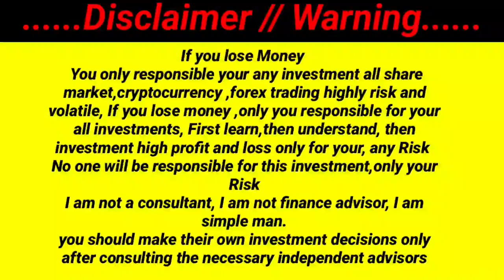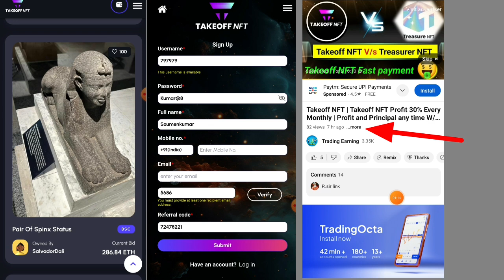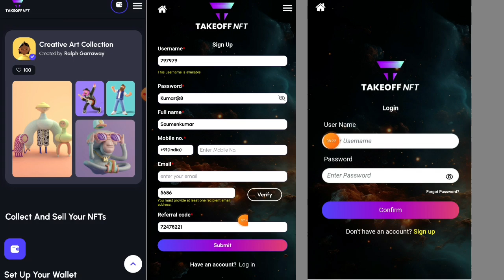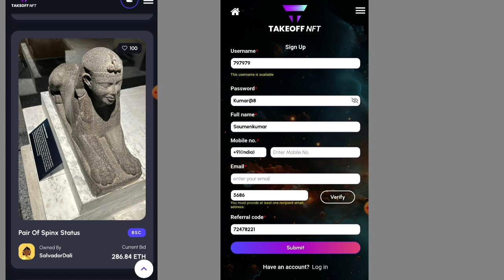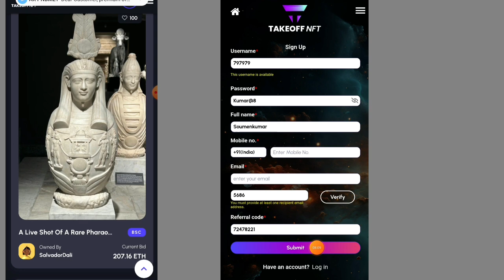Takeoff NFT A/c Opening and joining all Easy Process | Takeoff NFT A/C Opening Process and Trading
রেফারেল কোড এর জন্য মেসেজ করো

Your queries.

Takeoff NFT Review
Takeoff NFT full Business Plan
What is Takeoff NFT
Takeoff NFT principal Withdrawal
Takeoff NFT profit Withdrawal
Takeoff NFT Scam
Takeoff NFT fake or real Bengali
Takeoff NFT real or fake Hindi
Takeoff NFT V/S Treasure nft
Takeoff NFT Deposit
treasure nft Scam
treasure nft withdrawal process
treasure nft withdrawal kaise kare
treasure nft app real or fake
treasure nft withdrawal problem
treasure nft payment new update
treasure nft new Update

(All share markets, crypto market,( including all NFT Project ) have a lot of risk if you Investment and lose money only you are responsible)First see what is written ,This market big volatile, if you to lose money. if you investment only your responsible.)

I am not a consultant, I am not finance advisor, I am simple man.
you should make their own investment decisions only after consulting the necessary independent advisors 👈 )